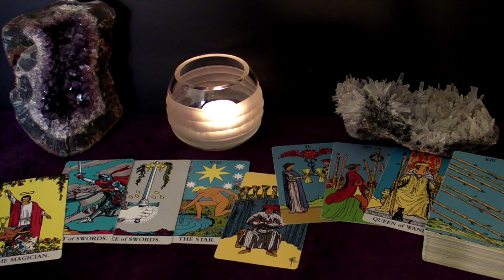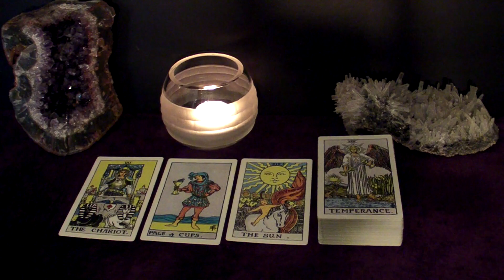LEO - Your Soulmate Wants To 'Seal The Deal' With You As Quickly As Possible | JAN 10-16 Tarot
Hi LEO! This is your January 10-16 Weekly Tarot Reading.

Spreads In This Reading:
00:00 New Love
 Work/Business/Finances
 The Unexpected